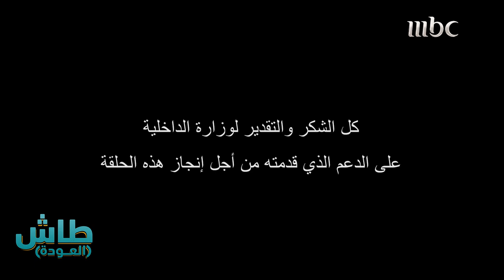طاش العودة | شين باء واو | اعتراف قاتل والديه وأخيه.. وندم بعد فوات الأوان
MBC1
لتوفّر للمشاهد العربي مجموعة متميّزة من البرامج والمسلسلات بشتى أنواعها الدرامية والكوميدية والترفيهية والدينية والمسابقات، والأخبار المنوّعة، وبرامج تلفزيون الواقع، بما يتناسب مع مختلف الأذواق. تتصدّر القناة باستمرار المراكز الأولى في ترتيب القنوات العربية الأكثر مشاهدةً وفق دراسات شركات الأبحاث التسويقية المستقلة، ما يجعلها الخيار الأول لجمهور القنوات العائلية في المنطقة بأسْرها. واليوم، ومع مضي ما يزيد على 25 عاما، لا تزال MBC1 تواصل انطلاقتها الرائدة، لتصبح محطة الترفيه رقم واحد للأسرة في المنطقة العربية، وذلك عبر حزمة من البرامج، التي تتنوع بين الرياضي مثل "صدى الملاعب"، وتلك التي تهتم بقضايا المرأة عبر "كلام نواعم"، أو التي تعني بأناقتها وبشرتها وجديد الموضة وذلك عبر برنامج"همسة"، اضافة للبرامج الخبرية التي تتناول الشأن السعودي بشكل خاص أو العربي بشكل عام من خلال برنامج "صباح الخير يا عرب. كما كان للدراما العربية، نصيب وافر على شاشة MBC1 التي عرضت مجموعة من أهم المسلسلات الحصرية التي تنتجها MBC مثل، مسلسل عمر، وسرايا عابدين، اللذان مثلا الانتاج الأكبر في تاريخ الدراما العربية. ليس هذا فقط بل كانت MBC1 النافذة الأولى التي تطل من خلالها أشهر مواهب الغناء العربية، من خلال برنامج Arab Idol أو برنامج The Voice أحلى صوت الذي صار هو الأخر حديث المواهب العربية الباحثة عن عالم الشهرة.